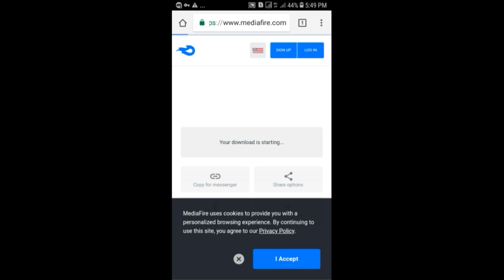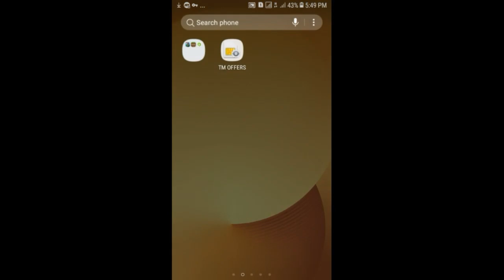How to Get Instant Buildings Mod in Mastercraft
❕IMPORTANT❕

Enjoy The Instant Buildings Mod